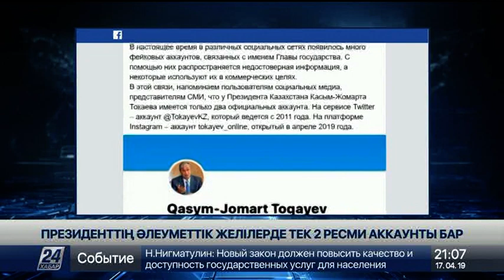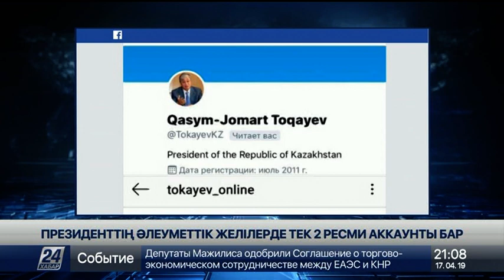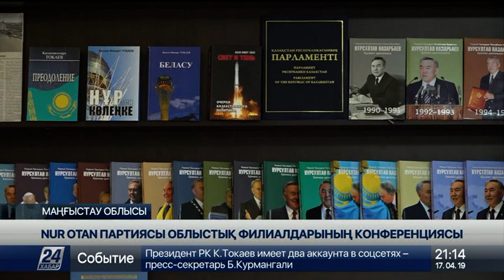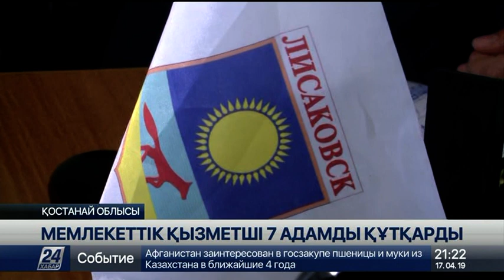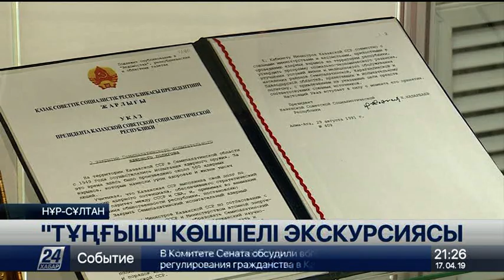17 cәуір 2019 жыл - 21.00 жаңалықтар топтамасы